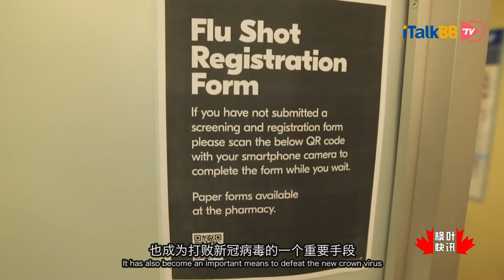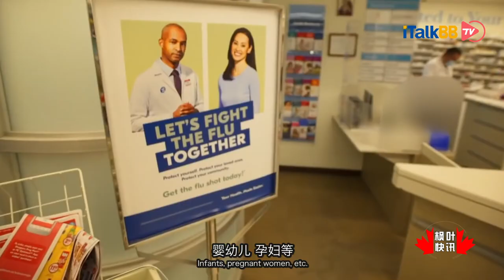多伦多卫生局称打流感疫苗有助于抗新冠 设流动诊所注射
多伦多公共卫生局今年将在不同地点设立32个临时流感疫苗注射诊所。民众在这些诊所接受注射时不需要出示健康卡，此项服务将持续到12月底。因应防疫需要，所有诊所注射流感疫苗都需要预约，以确保人们在诊所内能保持安全距离。多伦多公共卫生局为此也已设立网上预约系统。